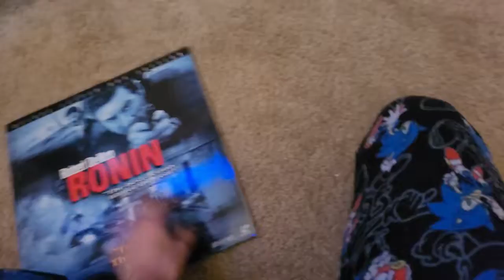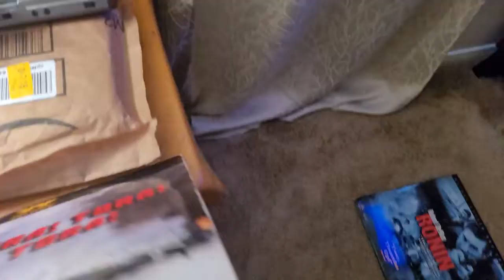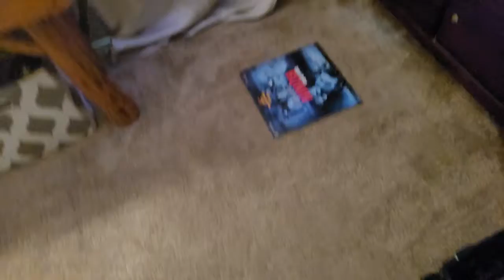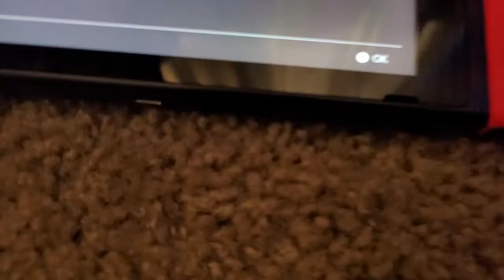Announcement of 07-02-21